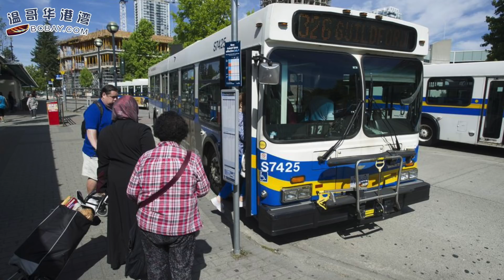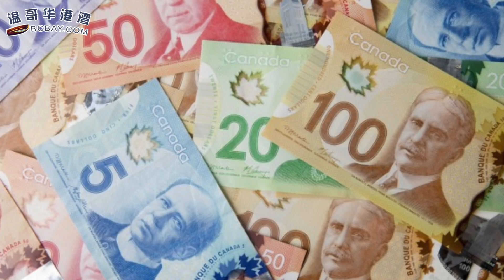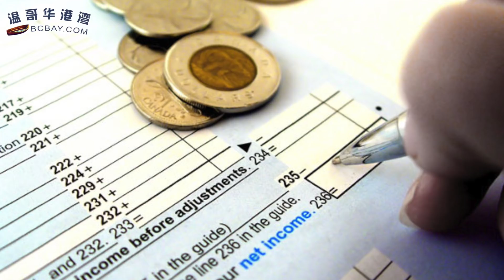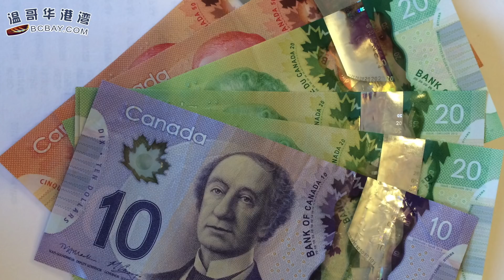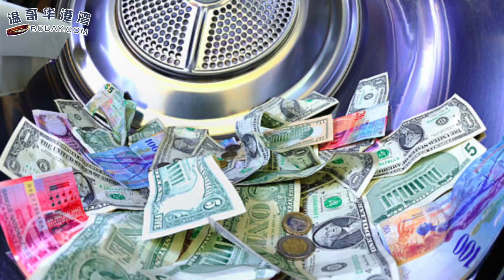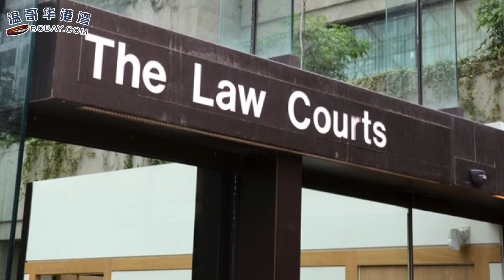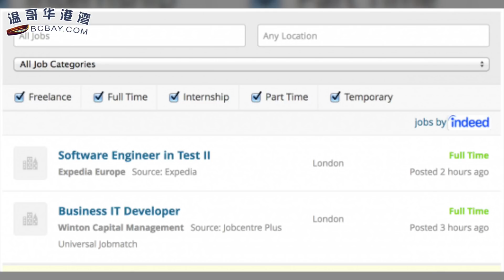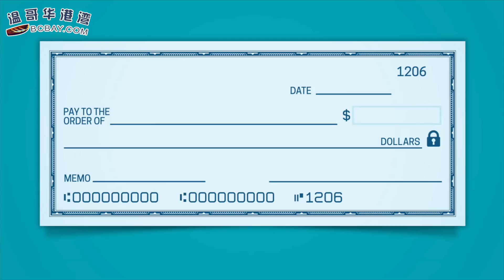温哥华华人洗钱活动猖獗：报告揭秘洗钱全过程 | 富二代家中亲手掐死父亲！只是因为... （《港湾播报》20180629）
1、大温拟明春调高汽油税1.5仙；
2、加人海外收入逃税 2014年料达8至30亿；
3、温哥华华人洗钱活动猖獗：报告揭秘洗钱全过程；
4、富二代家中亲手掐死父亲！只是因为...
5、正规招聘网找工作也要小心!多伦多女子险落骗局；
6、约克区女子花$1买Encore中$100,000